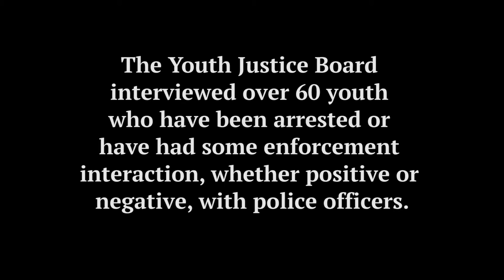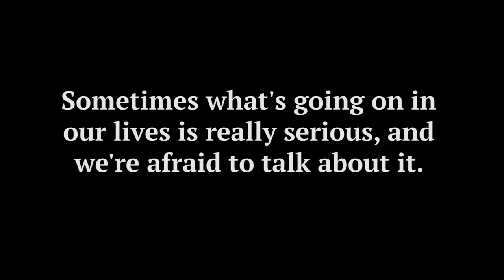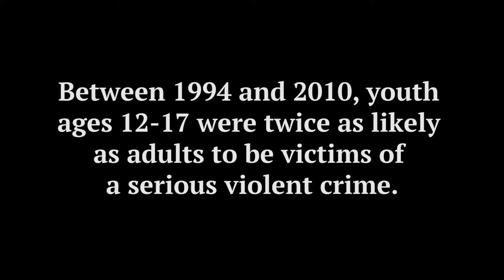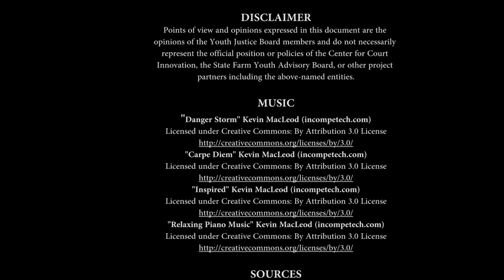Getting to Know YOUth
In partnership with the New York City Police Department, the 2015-16 Youth Justice Board created this short video to increase understanding, cooperation, and trust between law enforcement and youth, and increase stronger police-community relationships. To learn more about the Youth Justice Board